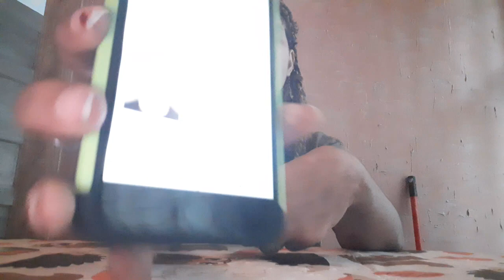'🕵🏾‍♀️UnsolvedCase🕵🏾‍♀️- Brittany Davis, 32: Vanished In 2020, Fiance' Charged With Murder! (5) (4)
' Every Tuesday.